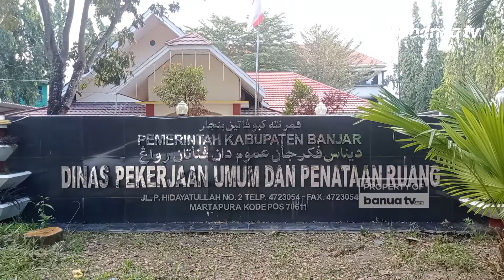Jalan Veteran Dikeluhkan Warga, DPUPRP Akan Perbaiki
Jalan penghubung Martapura Kabupaten Banjar dan Kota Banjarbaru, dikeluhkan warga.

Kondisi jalan yang di beberapa titik terdapat lubang menganga, kerap menimbulkan kecelakaan lalu lintas.